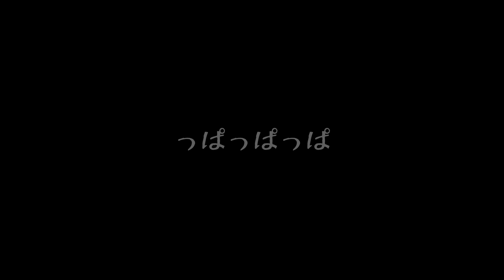【ASMR】オノマトペささやき / onomatopoeia whisper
ｶﾆｶﾆ🦀